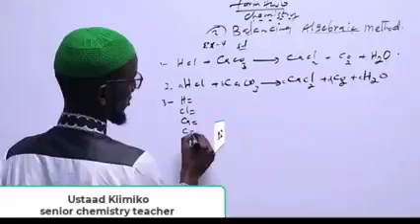FASALLO CUSUB NAGULA SO BIIR